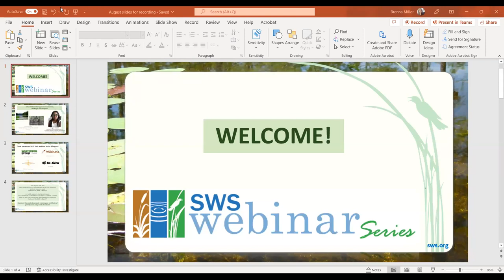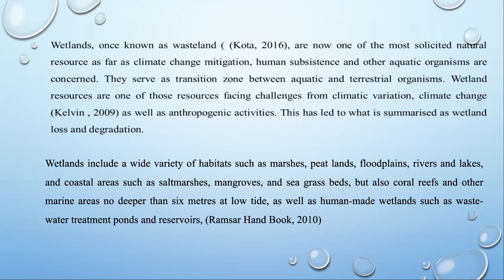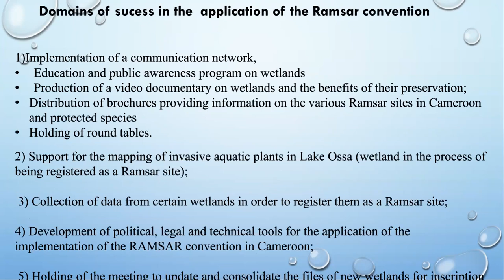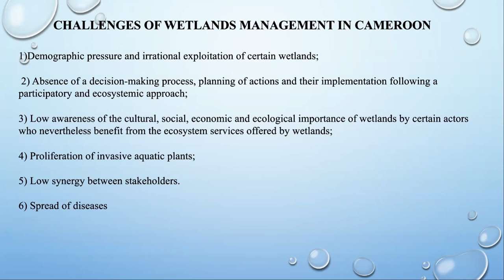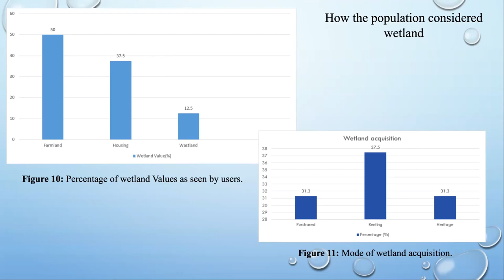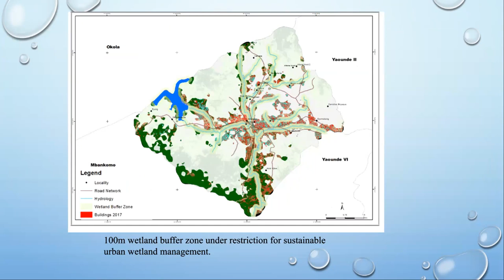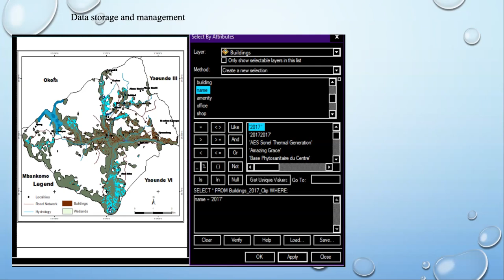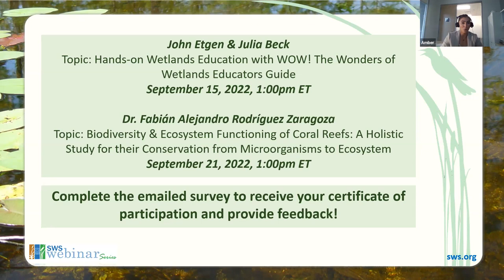August 2022 Webinar - Urban Wetland Management in Cameroon: Challenges and Prospects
Presenter: Kongnso W. Edith

This webinar reviews urban wetland management in Cameroon, including:
- Ramsar sites in Cameroon
- Policies and organs involved in wetland management
- Challenges and prospects involved in the management of these wetlands
- A case study on the urban wetlands of Yaounde VII Subdivision